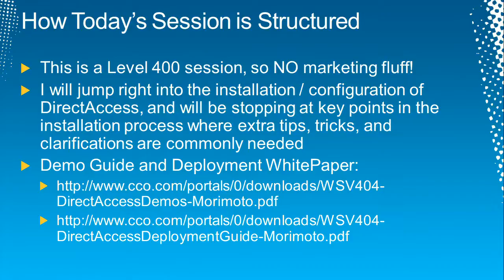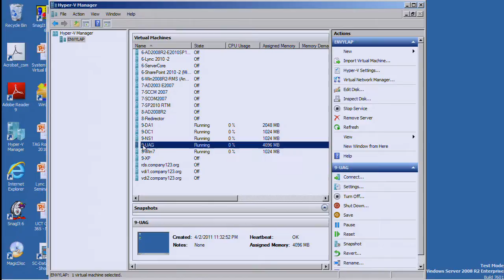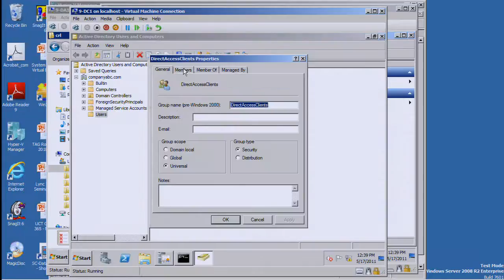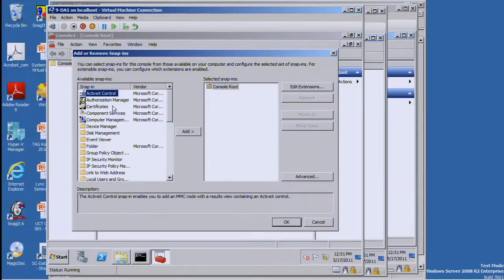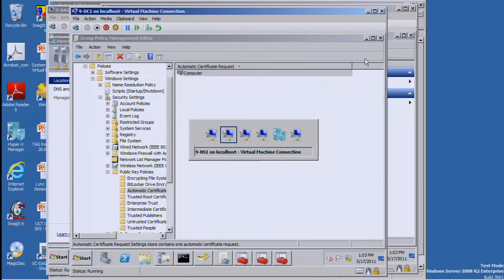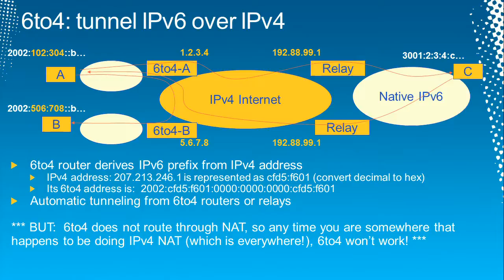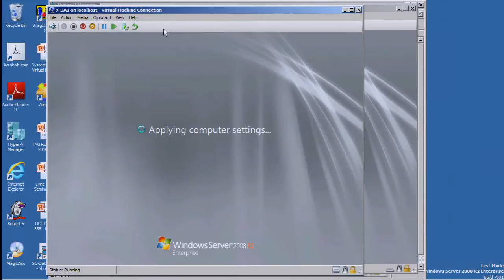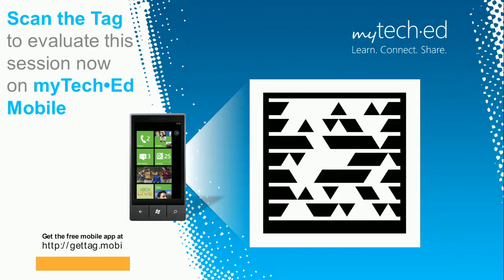Tech·Ed North America 2011 DirectAccess Implementation and Integration Deep Dive